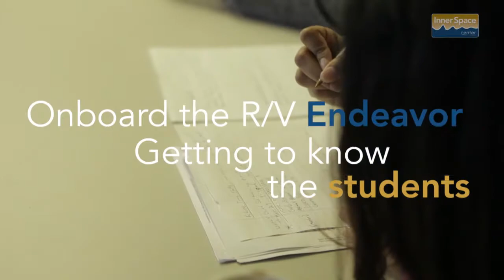Endeavor LIVE! - April 5th 2018, 11AM - Show 2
Endeavor Live!

From April 3-8, 2018, the Inner Space Center (ISC) supported the University of Rhode Island (URI) Graduate School of Oceanography’s (GSO) Research Vessel (R/V) Endeavor during the research cruise component of a URI Honors course led by Dr. Karen Wishner (GSO) and GSO graduate student, Christopher Orphanides. The research cruise focused on whale and zooplankton interactions with the environment that occur in the coastal and offshore waters of Rhode Island. Investigating these interactions is central to management and conservation decisions for marine species such as the critically endangered North Atlantic right whale. On this 6-day cruise, Wishner, Orphanides, and a group of eight URI honors students applied oceanographic instrumentation to display, analyze, and communicate collected data.

Live, interactive, events took place to engage participants in the interdisciplinary nature of oceanography with an emphasis on the physical dynamics of ocean waters and how these influence marine life (and more specifically the marine food web) - from plankton to whales. Each event was about 25-minutes in duration and provided live feeds from the ship as ISC team member, Holly Morin, introduced viewers to the scientists and students on board the Endeavor.  Updates on science conducted, data collected, and animals sighted were provided.